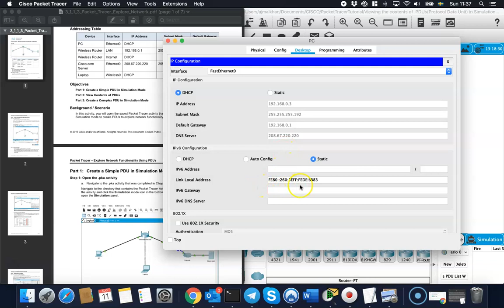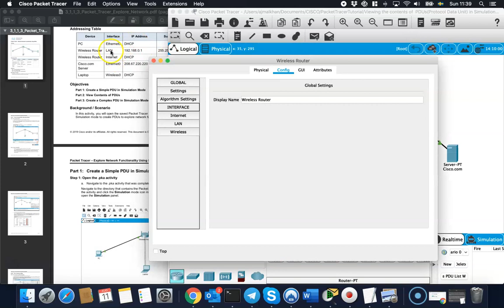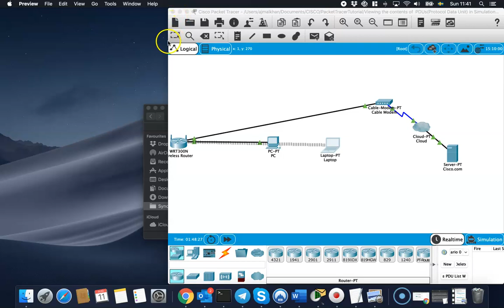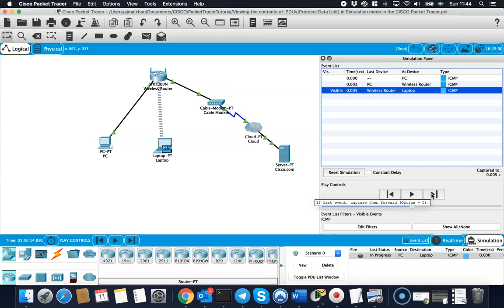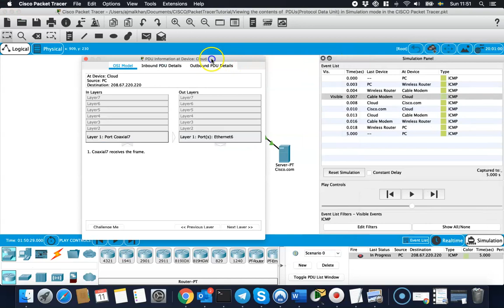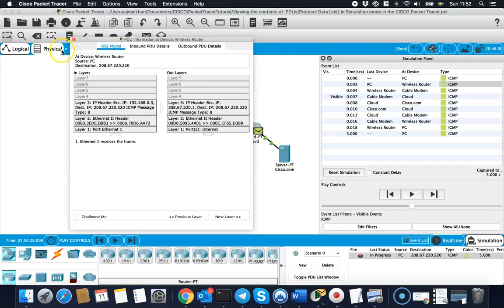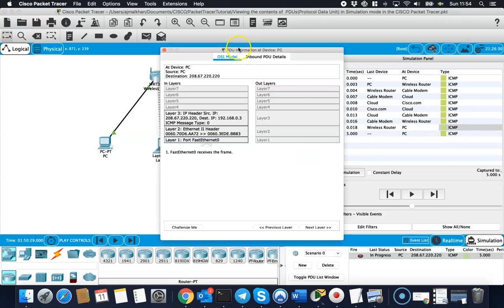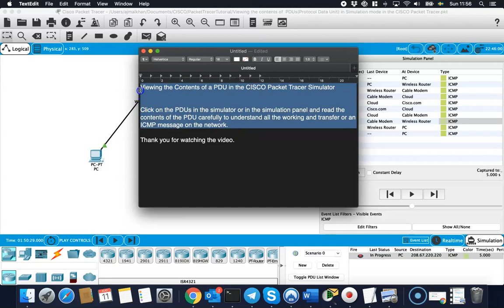Exploring network functinality using PDUs in the CISCO Packet Tracer simulator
In this video, you will open the saved Packet Tracer activity that was demonstrated in an earlier video , and use the Simulation mode to create PDUs to explore network functionality.

Step 1: Create a Simple PDU in Simulation Mode
Step 2: Create a Complex PDU in Simulation Mode
Part 3:  View Contents of PDUs both in the simulator and the Simulation Panel. This step will demonstrate how to observe the traffic between a pc and a CISCO server in our topology and how to analyze the working of the OSI model.